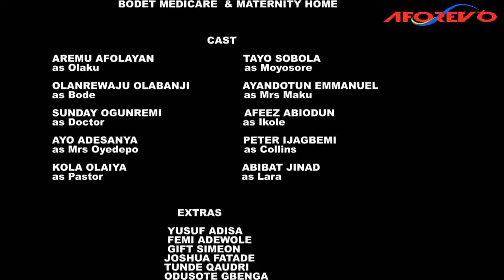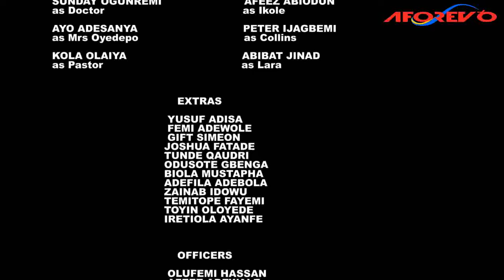IYAWO GBAJUMO | Aremu Afolayan | An African Yoruba Movies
Starring: Aremu Afolayan, Tayo Sobola, Peter Ijagbemi, Ayo Adesanya...